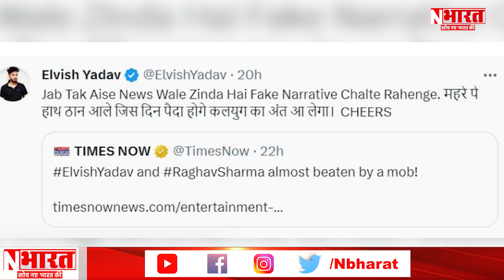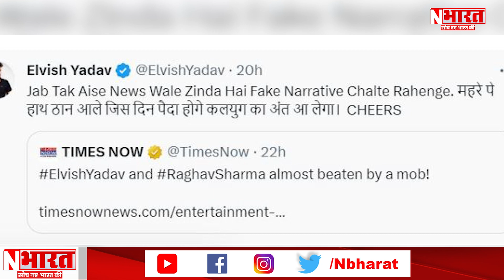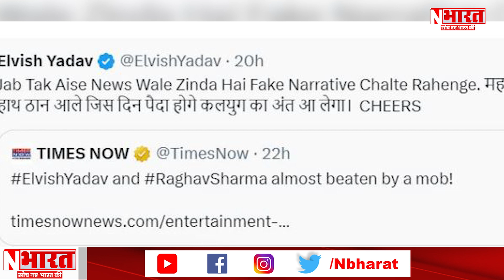L-विश से जुड़ गया नया विवाद कटरा में खड़ा हुआ कैसा बखेड़ा ! | NBharat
L-विश से जुड़ गया नया विवाद कटरा में खड़ा हुआ कैसा बखेड़ा !